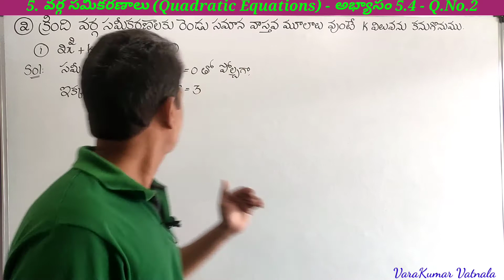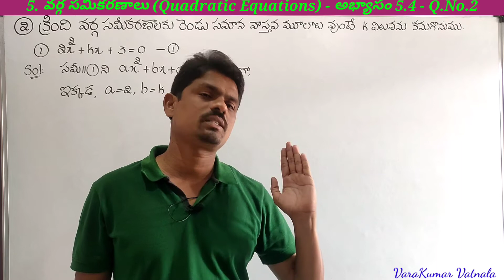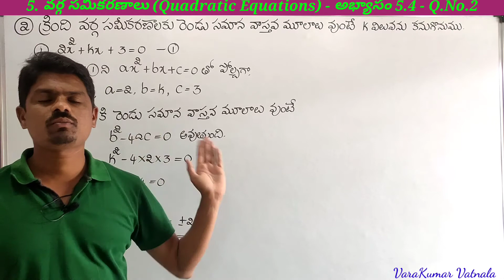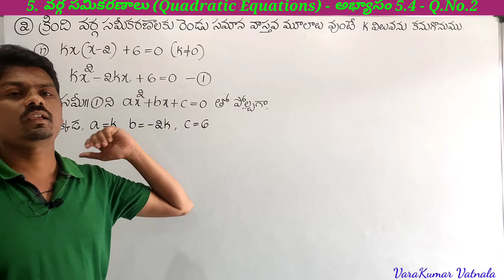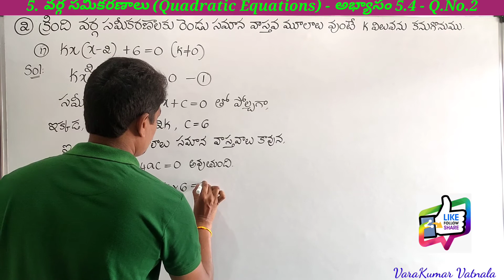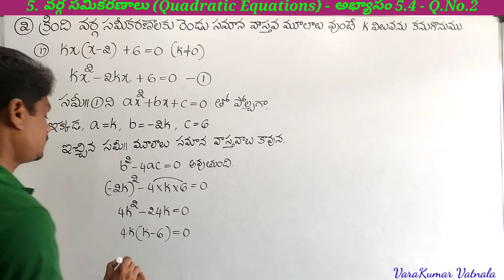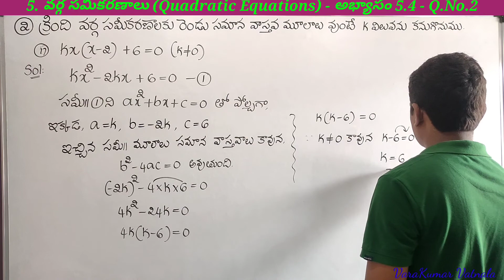10th Class (10వ తరగతి ) | Maths | వర్గ సమీకరణాలు | అభ్యాసం 5.4 | Q.No.2 | తెలుగులో | TS & AP.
Hi/Hello everyone,

Now you can join by clicking the above link as a VVK MEMBER by paying a small amount
of Rs. 119/- (One Hundred and Nineteen Rupees) per month.

If you join as a VVK MEMBER, I will provide my whatsaap number to ask any doubts from any
chapter. You can also chat for asking doubts. I will give you a complete written solution for
your questions. I will provide some pdf material at the time of exam.

I will provide previous questions from each chapter.

I hope everyone can join as a VVK MEMMBER by clicking the above link.
You can also find JOIN button for every video beside the name of my channel.